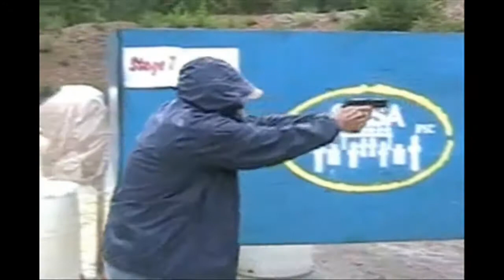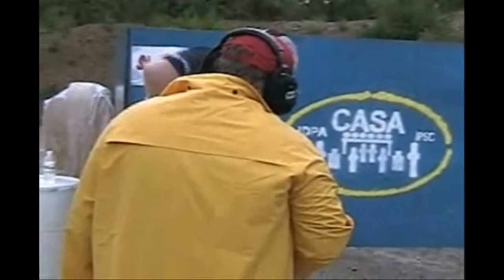2006 IDPA Nationals